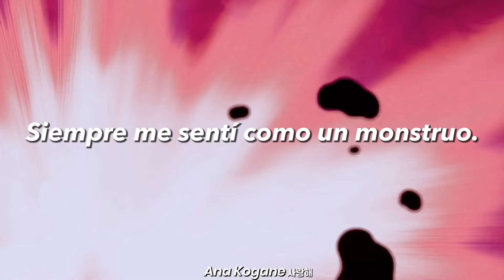Marceline - Monster | Sub. español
Esta una canción cantada por la actriz original de marceline, que saldrá en el próximo especial de "Adventure time: Distant Lands" llamado “Obsidian" que contará la historia en el futuro de  Marceline y la dulce princesa ya en una relación amorosa, será transmitido por HBO MAX.
¡Esperan el episodio!
Serie: Hora de aventura
Canción: Monster
Artista: Olvia Olson (actriz de voz de Marceline)
En mi Facebook estoy mucho más activa ¡Síganme!
I do not own the picture(s) or the song(s) used here, this is for promotional and entertainment purposes only.